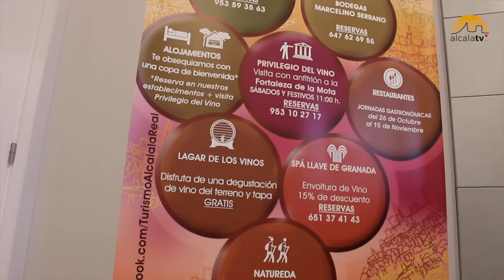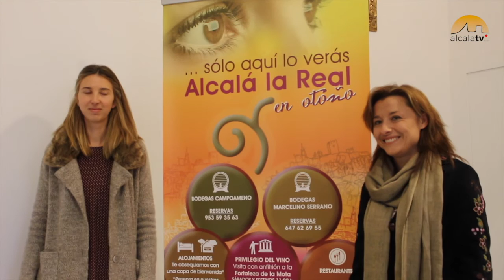Alcalá promocionará su enoturismo en Tierra Adentro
La concejalía de Empleo, Comercio y Turismo del Ayuntamiento de Alcalá la Real, ha dado ha conocer la oferta que representará al municipio en Tierra Adentro. El centro de la promoción girará en torno al vino, con el lema “Sólo aquí lo verás, Alcalá la Real en otoño”.